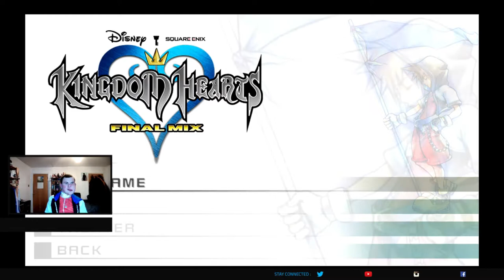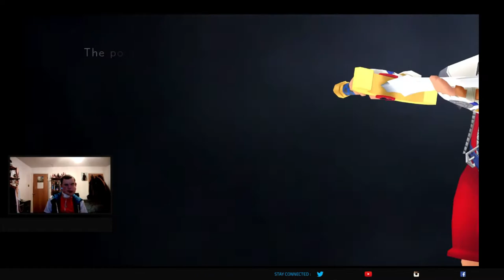My Let's Play Of Kingdom Hearts (Part 1)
My first Let's Play Of Kingdom Hearts. It's time for me to start doing Let's Plays and we're starting off with the original Kingdom Hearts.